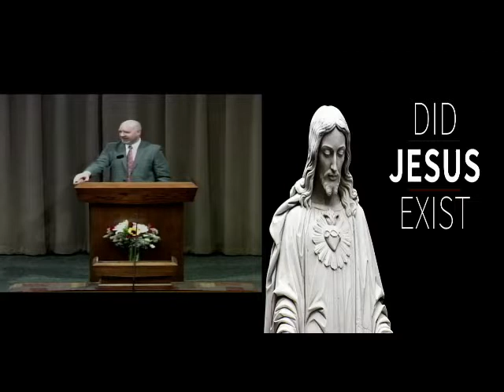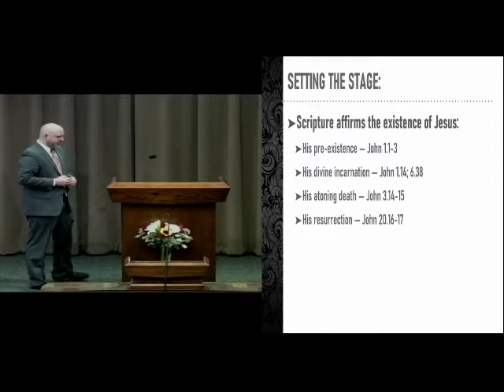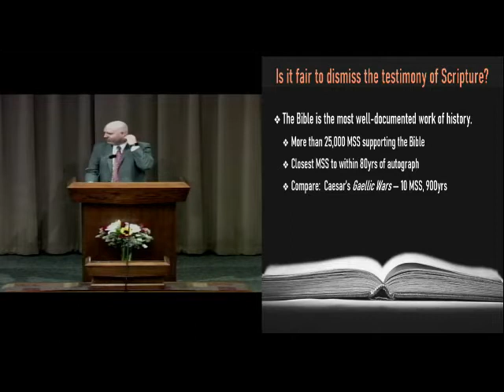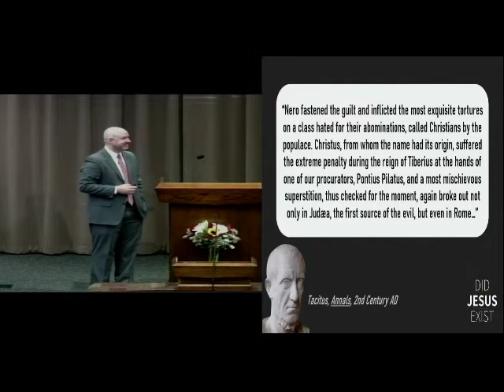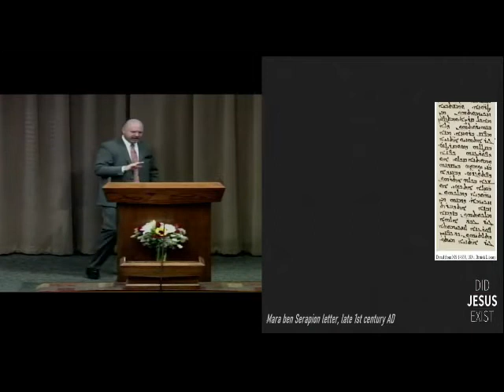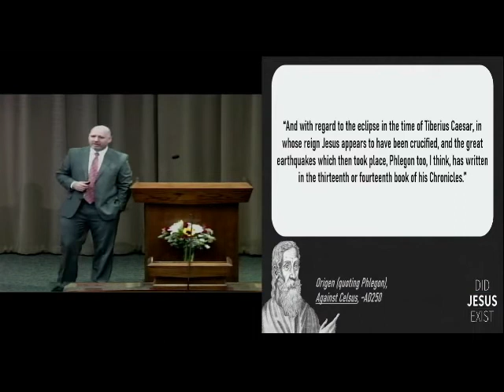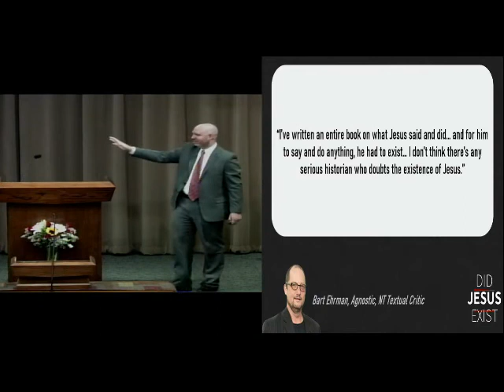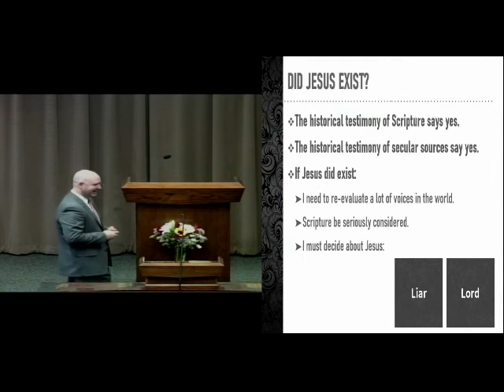Did Jesus Exist 5 Sept 21 Tyler Sams